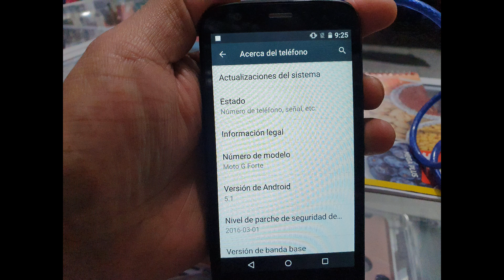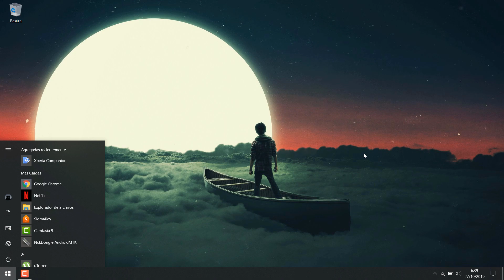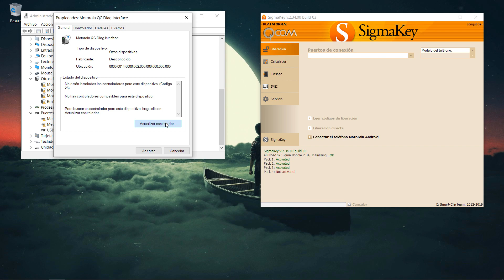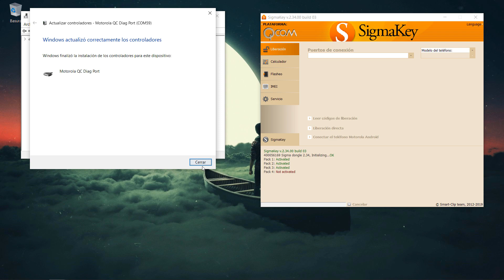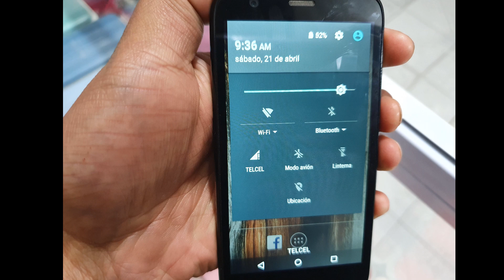Liberación moto G Forte sigma box